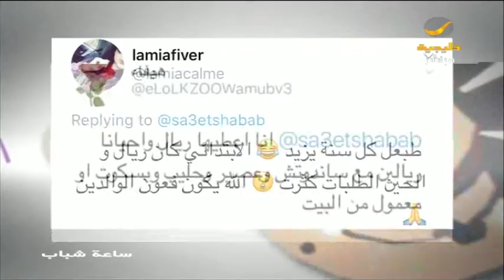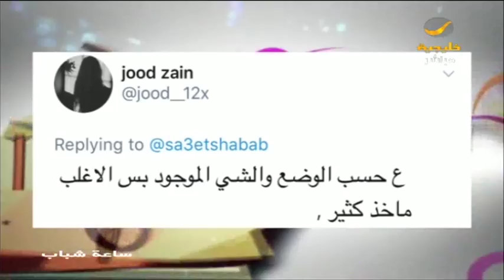مصروف المدرسة.. كيف كان وكيف صار؟